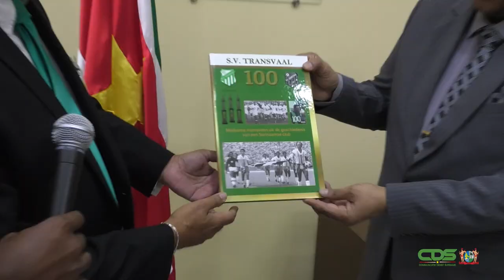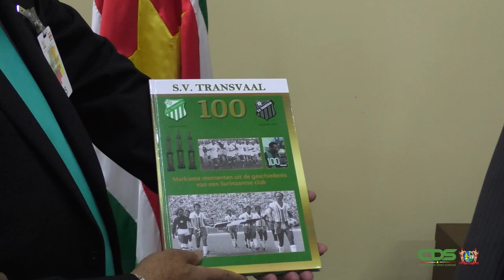PRESIDENT SANTOKHI ONTVANGT EERSTE EXEMPLAAR BOEKWERK 100 JAAR TRANSVAAL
President Chandrikapersad Santokhi is de eer te beurt gevallen om het eerste exemplaar van het boekwerk 100 jaar Transvaal in ontvangst te nemen. De Surinaamse voetbalclub herdacht in januari dit jaar het feit dat zij een eeuw geleden werd opgericht. Een van de hoogtepunten opgenomen in het boekwerk, is het Concacaf-kampioenschap van 1970.